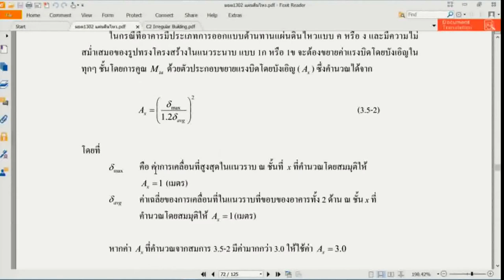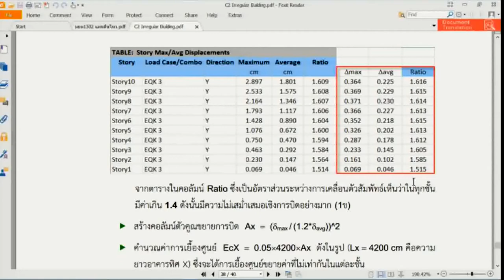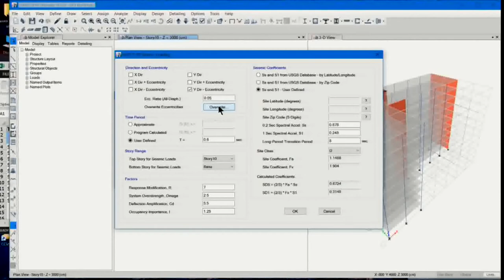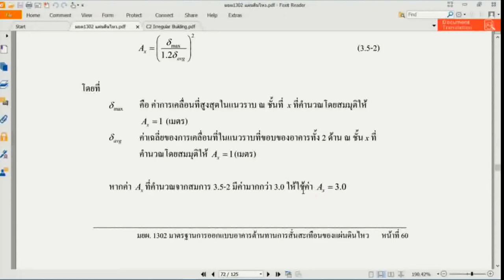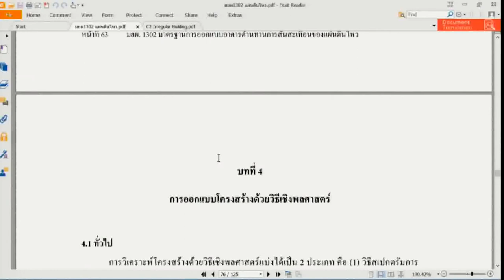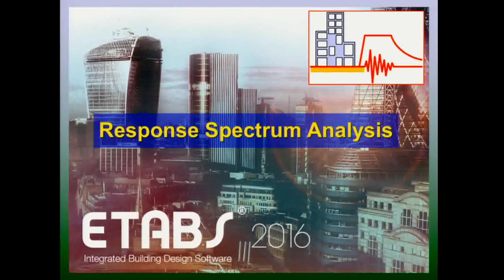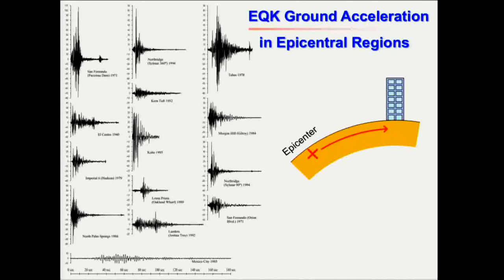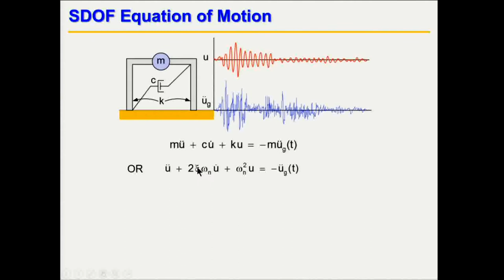อบรม ETABS ขั้นสูง สำหรับออกแบบอาคารต้านทานแผ่นดินไหว รุ่นที่ 1 (ช่วง 12 / 19)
การประยุกต์ใช้โปรแกรม ETABS (2016) ขั้นสูง สำหรับออกแบบอาคารต้านทานแผ่นดินไหว รุ่นที่ 1

วิทยกร :  ผศ.ดร.มงคล จิรวัชรเดช

เริ่มอบรมวันเสาร์ที่ 11 พ.ย. 2560 และ วันอาทิตย์ที่ 12 พ.ย. 2560

TumCivil.com